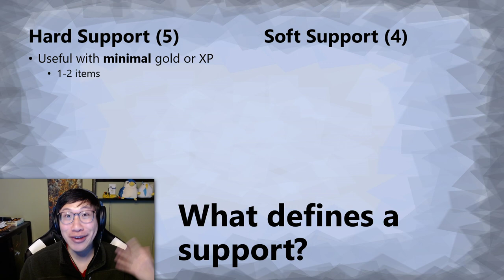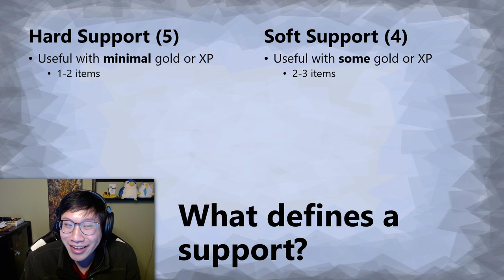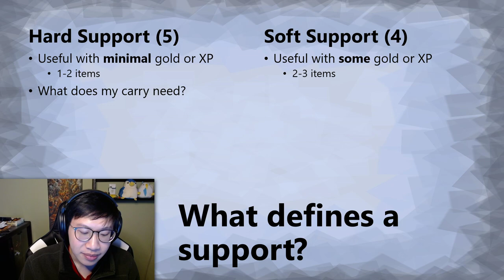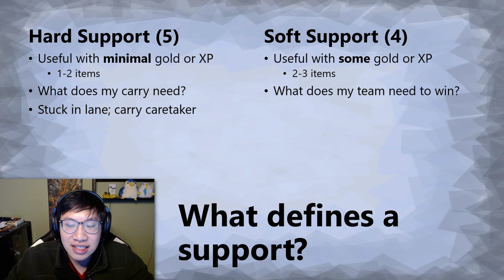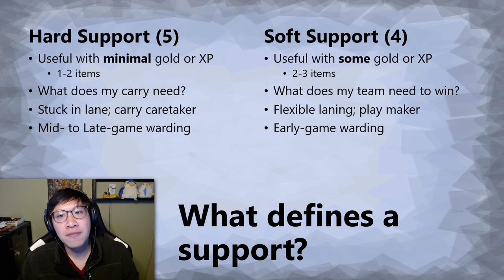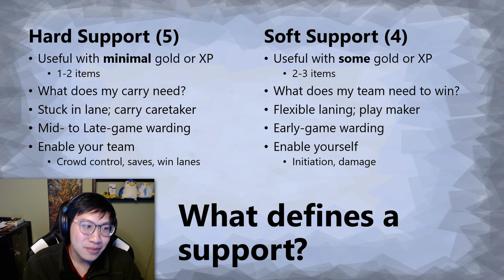The difference between support roles | Dota 2 7.28a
What's the difference between the two support roles? Mindsets, objectives, etc. Great question, kinda hard lol. There's a lot of flexibility to the roles, but I try to explain some general ideas for each role. Probably not so useful to experienced players.